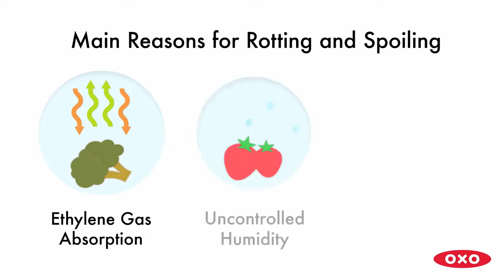Potes GreenSaver | OXO - Conserva Frutas e Verduras por mais tempo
Está cansado de desperdiçar alimentos?
Conheça a linha de potes GreenSaver da OXO e prolongue a vida das suas frutas e vegetais.

Eles foram especialmente desenvolvidos para oferecer o que há de melhor no armazenamento de alimentos.

Tratam-se de potes produzidos em policarbonato com cestos que impedem o contato do alimento com a água que se desprende com o tempo e promove o fluxo de ar no interior do pote.

Ainda possui um incrível filtro de carvão ativado na tampa que absorve gases retardando o processo de envelhecimento, mantendo os alimentos frescos por muito mais tempo.

Esses filtros são feitos de casca de coco, material que os tornam seguros, 100% natural e não-tóxicos.

Fabricado pela Americana OXO, reconhecida mundialmente por buscar conceito de design inovador e qualidade, oferecendo produtos que atendam às necessidades de seus consumidores.

Cada filtro possui aproximadamente 90 dias de duração, podendo ser adquirido separadamente para a reposição quando necessário.